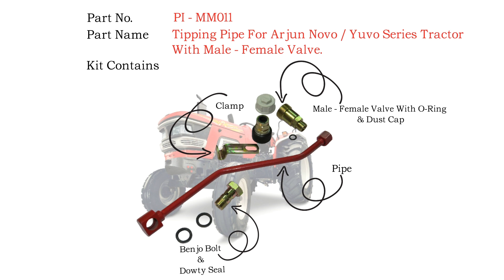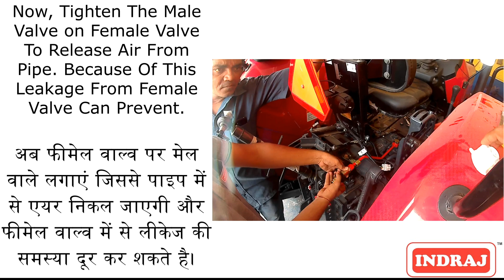Mahindra Arjun Novo / Yuvo Tractor Type Tipping Pipe / Trolley Pipe Fitting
Hello Everyone ,

In this video we fitted TIPPING PIPE/TROLLEY PIPE/HYDRAULIC PIPE in Arjun NOVO & YUVO Tractor.

This pipe is compitable with Mahindra Arjun NOVO & YUVO models.

-: STEPS FOLLOWED AS SHOW BELOW :-

1) First you need to fit pipe with the help of benjo bolt on Hydraulic Body.
2) And then Tighten Female valve in the pipe.
3) Then you should Clamp tippping pipe/lift pipe/trolley pipe for support.

Address : Prestige (India)
                  Plot No.438, Road - "Y",
                  Khirasara GIDC, Khirasara,
                  Lodhika, Rajkot - 360021,
                  Gujarat - (India)